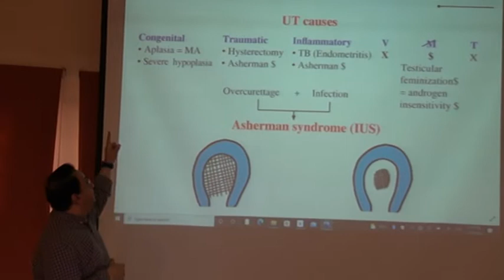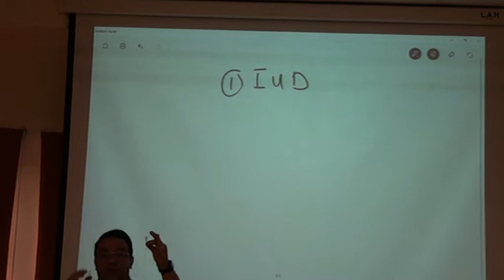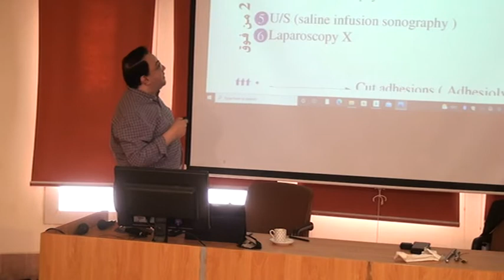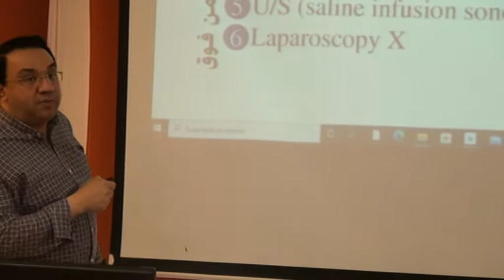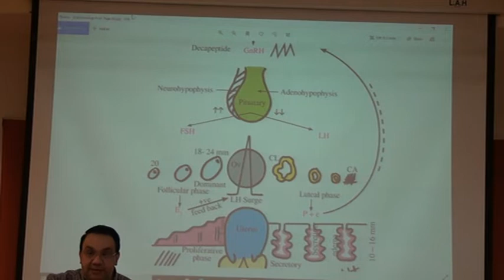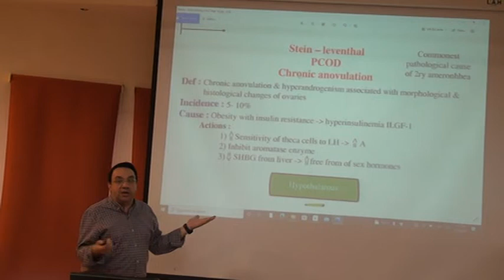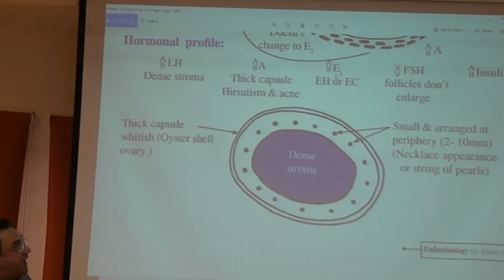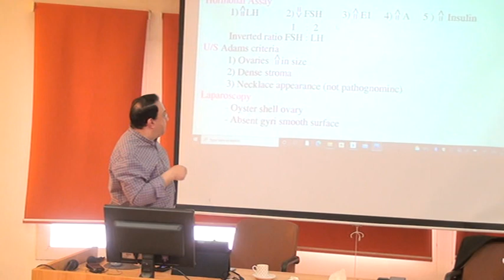amenorrhea (asherman syndrome & PCO)part1 المحاضرة الحادية عشر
amenorrhea (asherman syndrome & PCO)